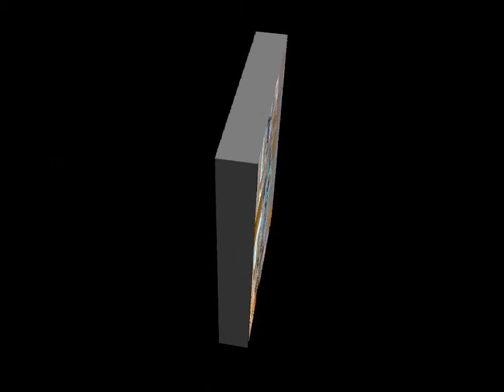APNA MOHRI SHARIF NEW 2012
PAKISTAN5035